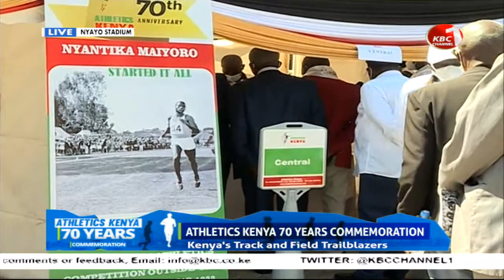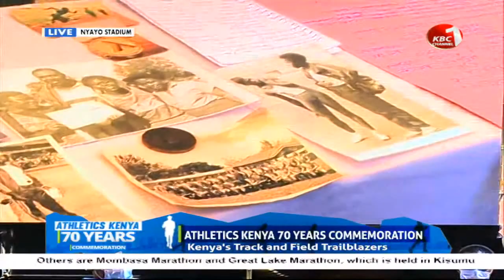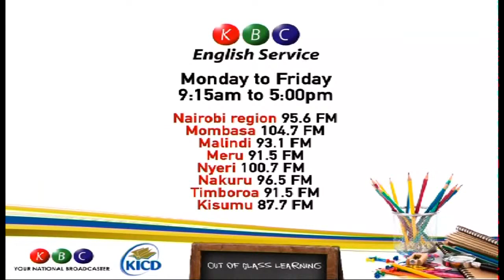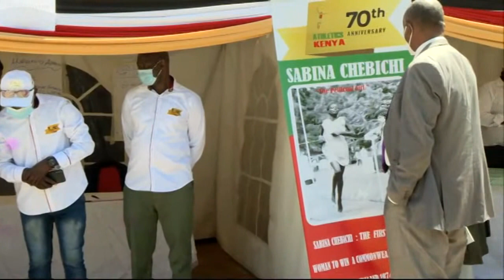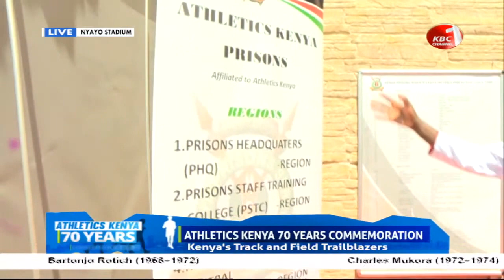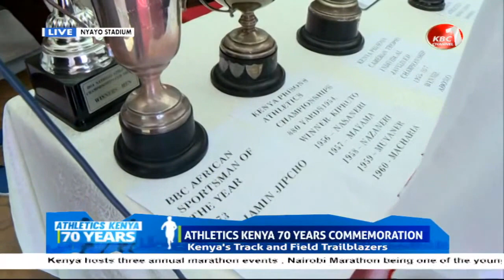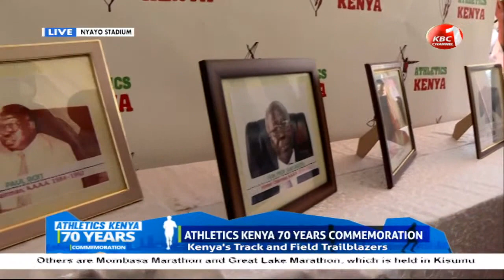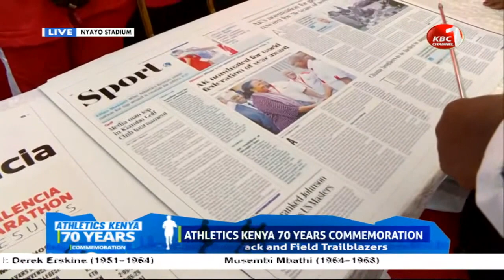LIVE Coverage: Athletics Kenya 70th Anniversary Celebrations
Athletics Kenya is today commemorating 70th Anniversary at Nyayo National Stadium